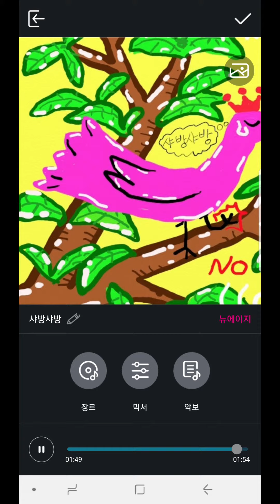샤방샤방😍 (험온으로 만든 간단한 뉴에이지 음악)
감사합니당~;)🤣